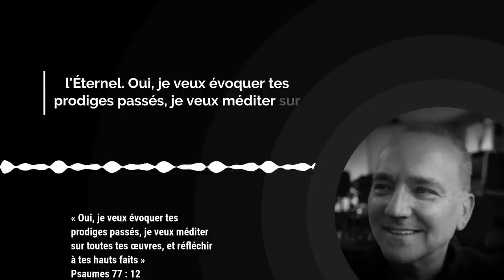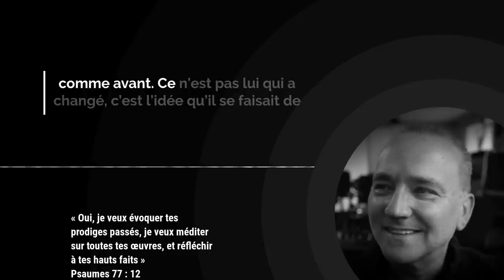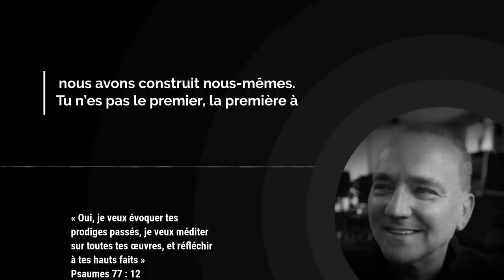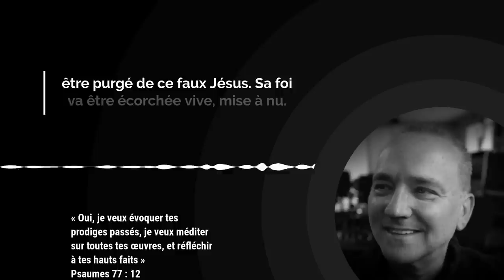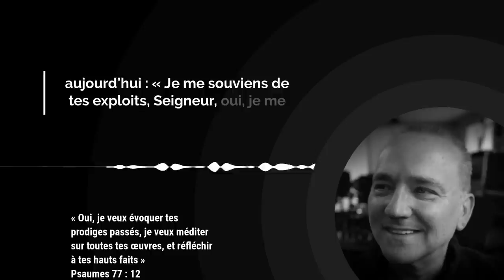Se souvenir des exploits passés de Dieu pour trouver la force dans le silence ! / Gabriel Alonso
Je souhaite t’encourager à traverser les saisons de silence de Dieu. Il y a des moments où nous nous sentons troublés, où nous nous posons des questions sur la présence de Dieu dans nos vies. Mais rappelle-toi que tu n’es pas seul(e) dans cette expérience. Le psalmiste a également vécu ces moments de doute et d’interrogation.

Mais il réalise que ces saisons de silence sont des occasions de croissance et de maturation spirituelle. Elles nous aident à nous défaire des idées préconçues que nous avons sur Dieu et à redécouvrir qui Il est réellement. Parfois, nous nous construisons une image de Jésus basée sur nos propres attentes et désirs, mais ces moments de silence nous permettent de remettre en question ces fausses représentations.

Aujourd’hui, laisse-toi surprendre par la grandeur de Dieu et Sa capacité à se révéler dans les moments de silence. Ouvrons nos cœurs et nos esprits pour connaître Dieu plus intimement. Ensemble, nous serons transformés et notre foi sera affermie.

00:00 Introduction

00:27 Verset du jour

00:43 Méditation par Gabriel Alonso